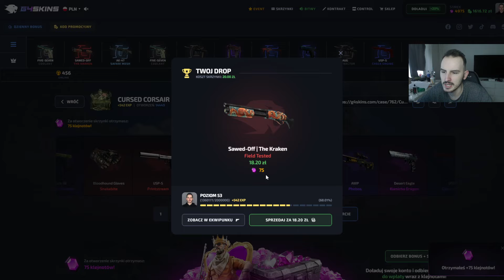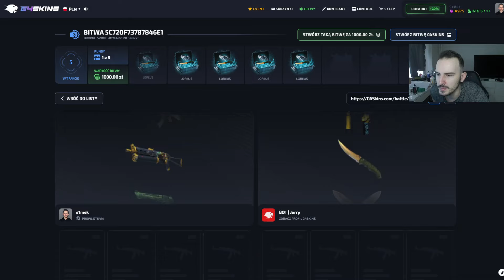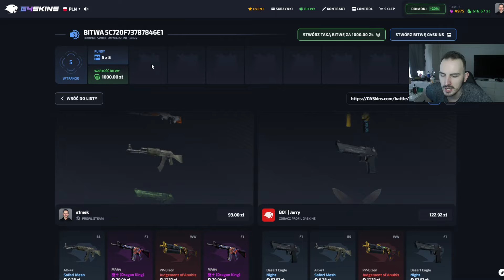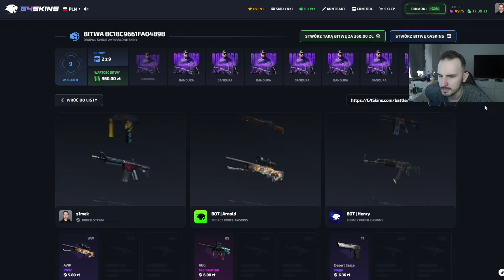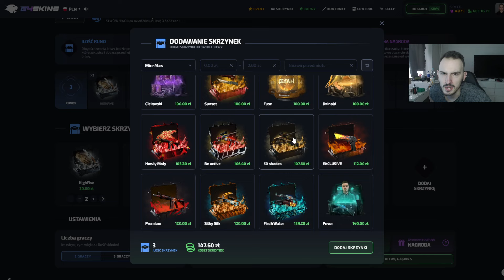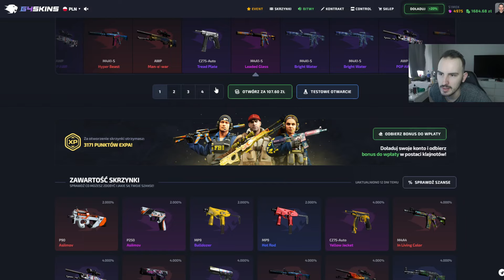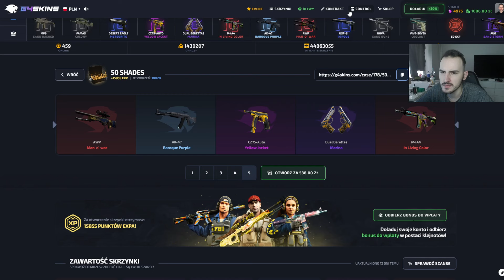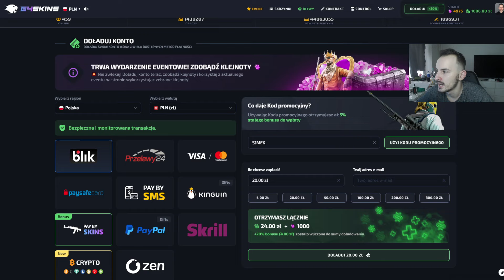BITWY Z BUNGEE ZA 5000ZŁ!!! 🔥💸 G4SKINS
FILM SPONSOROWANY. JEST PRZEZNACZNONY WYŁĄCZNIE DLA OSÓB KTÓRE UKOŃCZYŁY 18 LAT. 🔞